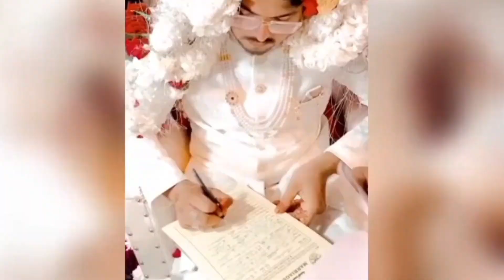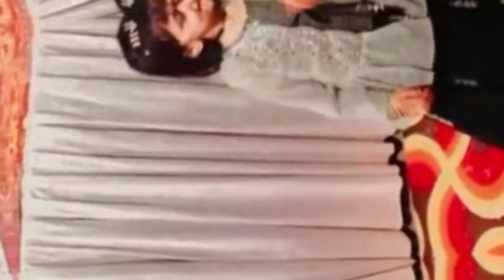Wedding Enjoy✨️Cutie Haddiqa Ka Dance 💃 💃 enjoy wedding walima#@shamarazzaquevlogs3777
Hello guys and welcome back to my channel.How are you all.hope so doing great.so today I'm sharing my vlog with you.all hope so you all will enjoy.plzzz do like, share and subscribe